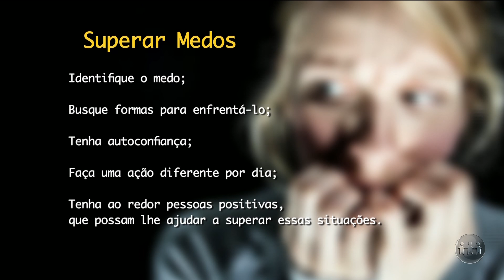Fobia: Sentir medo excessivo é normal?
O Magazine é exibido às 15h (horário de Manaus) de segunda a sábado, na TV A Crítica (TV Aberta 04 | Claro TV 514).